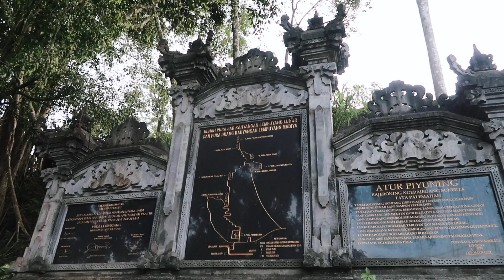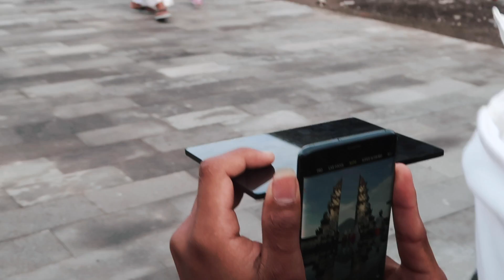COMO É FEITA A FOTO FAKE DO TEMPLO DE BALI| Ásia #10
No nosso segundo dia em Bali, saímos bem cedo para o Lempuyang Temple onde descobrimos o segredo da famosa foto que simula um lago na frente do portal e do Vulcão.

Logo depois fomos Tirta Gangga e finalizamos o dia na Tegenungan Waterfall.

Lugares que visitamos:
- Lempuyang Temple
- Tirta Gangga
- Tegenungan Waterfall